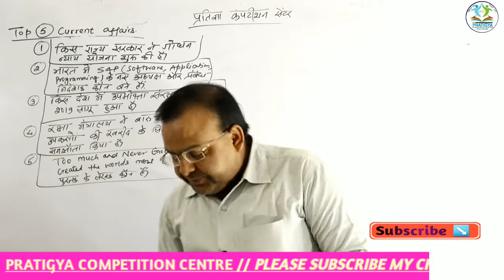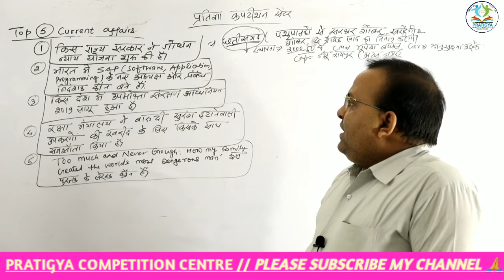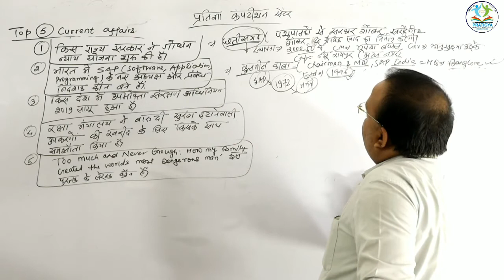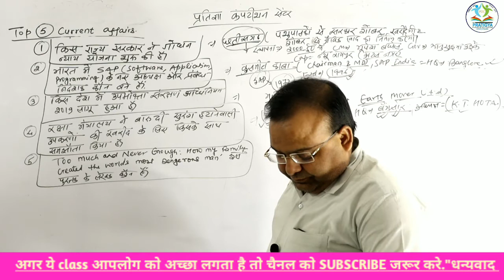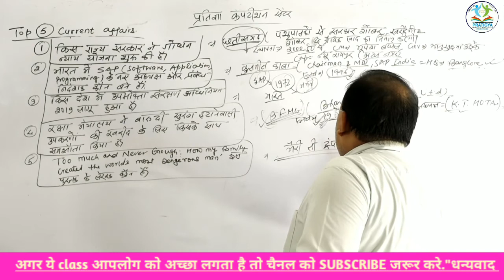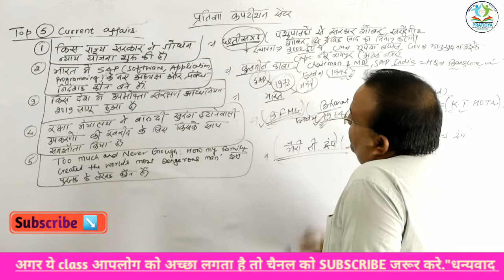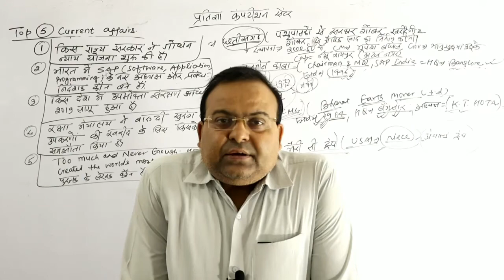CURRENT AFFAIRS ।। समसामयिकी ।। by-Raj sir up-jpsc#sscglchslmts#rrbntpc#rrbtech#grD# video-20 PCCdtg